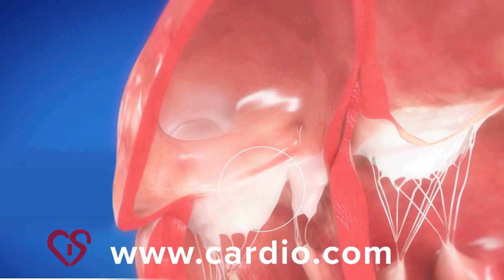One on One Flashback: Errol Trosclair